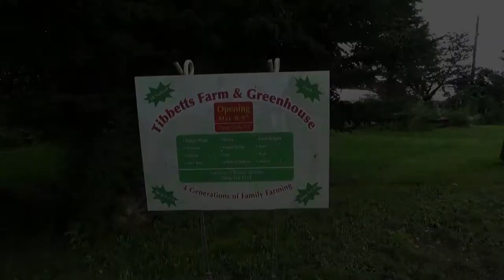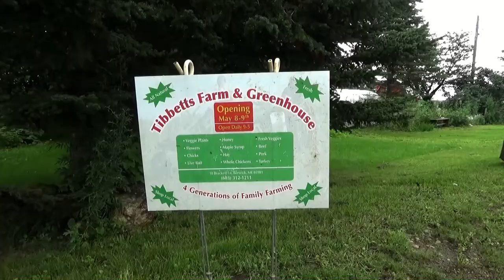Open Farm Day - Tibbetts Family Farm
Listen as Anna tells us about the Tibbetts farm.  They raise beef cattle and sell vegetables and eggs.